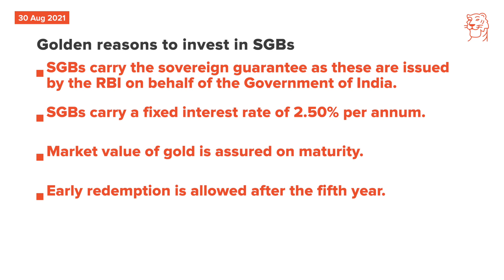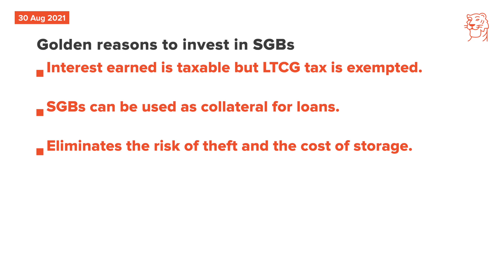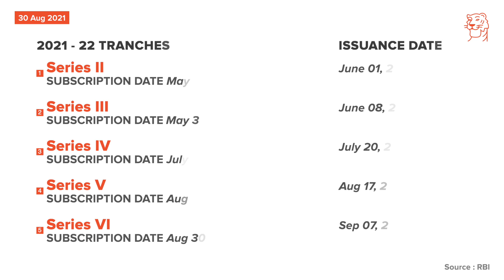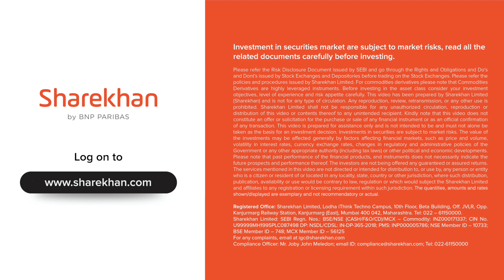Sovereign Gold Bonds (SGB) Series 6 of 2021-22 | Sharekhan Podcast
The subscription for the fifty-fifth (Series VI) tranche of the Sovereign Gold Bonds (SGBs) scheme, the 2021-22 Series V, opens on Aug 30 and will close on Sep 03. The SGBs will be allotted on September 07, 2021.

Sovereign Gold Bonds (SGB) are issued by the Reserve Bank of India (RBI) at regular intervals throughout a fiscal year and give investors a unique opportunity to diversify their portfolios with a relatively stable investment compared to Equities. What’s more, SGBs can even be used as collateral for loans!

With Sharekhan, you can now invest in SGBs 100% digitally!

What’s more, for investors making online payments and whose applications are made in digital mode, they get a Rs 50 per gram discount too!

So, what are Sovereign Gold Bonds?

SGBs are Government Securities denominated in grams of gold. These are substitutes for holding physical gold. SGBs are issued by the RBI on behalf of the Government of India in tranches throughout the fiscal year.

Investors have to pay the issue price in cash and the bonds are redeemed in cash on maturity.

As you might know, there are many reasons for buying gold:
· The yellow metal acts as a hedge against inflation
· Relatively stable investment compared to Equities
· Good diversification strategy

Advantages of investing in SGBs

Let’s see why investing in SGBs could be a “golden” opportunity for you:
· Sovereign Gold Bonds carry the sovereign guarantee as these are issued by the Reserve Bank of India on behalf of the Government of India.
· These Bonds are tradeable on the Exchanges.
· With Sharekhan, you can easily purchase SGBs 100% digitally and hold the Bonds in demat form. That’s not all – if you invest in SGBs via online payments and if your application is made in digital mode, you get a Rs 50 per gram discount as well!
· Investing in SGBs eliminates the risk of theft and the cost of storage. Further, SGBs are free from issues like making charges and purity, associated with purchase of gold in jewellery form.
· SGBs carry a fixed interest rate of 2.50% per annum on the amount of the initial investment. Interest is credited semi-annually to the bank account of the investor.
· Investors are assured of the market value of gold at the time of maturity and periodical inter-est.
· SGBs have a tenure of eight years; early encashment/redemption of the bonds is allowed after the fifth year.
· Interest on SGBs is taxable but the Capital Gains Tax arising on redemption of the bonds is ex-empted for individuals.
· SGBs can be used as collateral for loans.
· SGB prices are linked to the price of gold of 999 purity published by India Bullion & Jewellers Association (IBJA).

Not a Sharekhan customer?

Open a free* demat and trading account in just 15 minutes* with Sharekhan (* T&C apply).

Did you know Sharekhan offers free Research podcasts? With the daily Sharekhan 3R Research Action-able Update, it is our endeavour to bring listeners simplified stock market analysis that they can easily understand and take action on to make the most of the opportunities mined by the Sharekhan Research team.